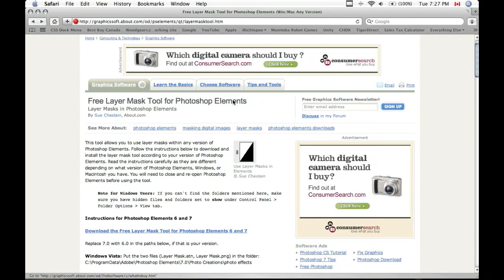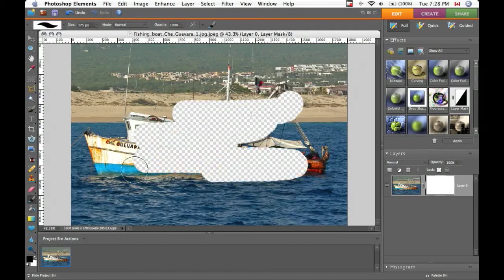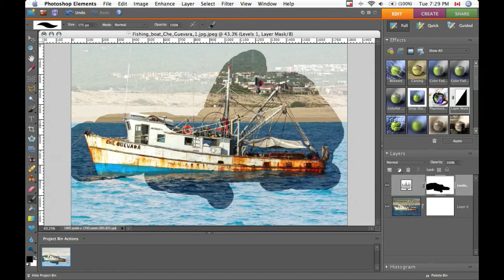Where to Get a Free Layer Mask Plugin For Photoshop Elements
In this tutorial, I show you where to get a free plugin for Photoshop that allows you to use layer masks.  I also explain some basics of layer mask and non-destructive editing and how to use layer masks with adjustment layers. Now, you don't need to cheat anymore just to get layer masks.